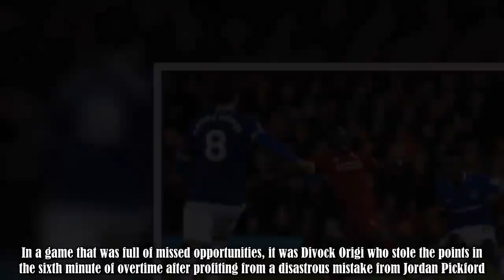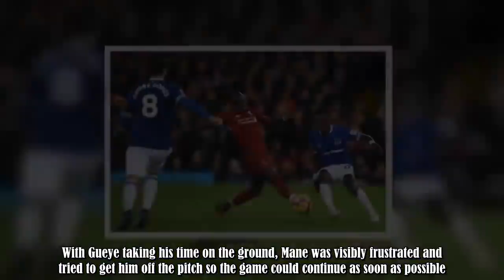Fan footage captures Sadio Mane mocking Idrissa Gueye following Origi's late winner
Liverpool managed to win what was one of the most dramatic Merseyside derby's in recent history on Sunday evening.In a game that was full of missed opportunities, it was Divock Origi who stole the points in the sixth minute of overtime after profiting from a disastrous mistake from Jordan Pickford.The England goalkeeper failed to deal with Virgil van Dijk's audacious effort from outside the box and, with the ball rebounding off the bar and back into play, Origi had the easy task of converting in :.